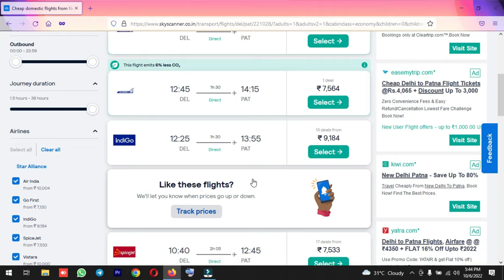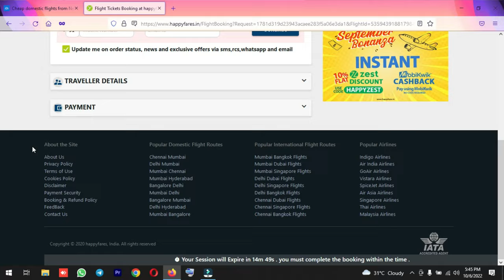Skyscanner | Skyscanner flight ticket booking | Skyscanner reviews | Technically | Sky Scanner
Skyscanner |  skyscanner flight ticket booking | skyscanner reviews | Technically
compare tickets from all website and then book it from Skyscanner

Welcome to Technically, here you will learn amazing tricks on daily basis which are used in day to day life. If you want to save money in booking flight tickets then must visit skyscanner and get cheapest flight ticket and save money every time you book a flight ticket by skyscanner. skyscanner flight ticket booking
skyscanner reviews, is skyscanner safe to book with, skyscanner flight ticket booking review